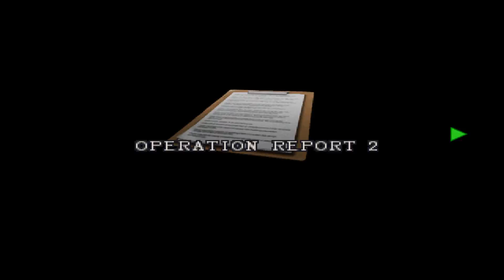[GC/USA] Resident Evil 2 [Normal, Claire A] [Clear All (Knife+Handgun+Bowgun) - 02. Лизуны подождут